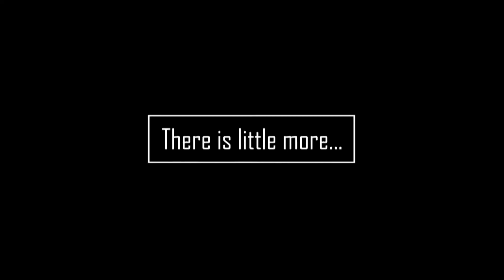Waiting For An Alibi by Thin Lizzy - Guitar Cover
This is my cover of Waiting For An Alibi by Thin Lizzy (Black Rose: A Rock Legend, 1979).

At the end is the "crying" part of the song Róisín Dubh (Black Rose): A Rock Legend from the same album.

I will be very happy to start working with you and improve your guitar playing.

I claim no ownership to the original material, this is a non-profit series of videos for your enjoyment only.